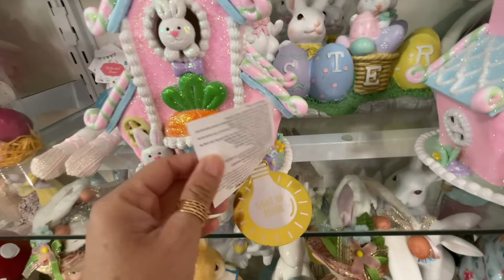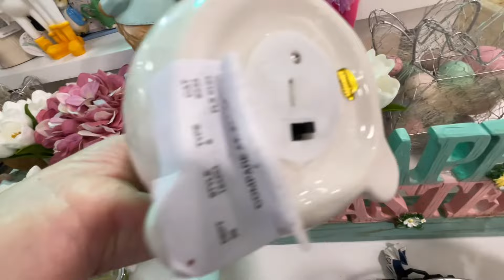HOMEGOODS *NEW* SPRING/EASTER DECORATIONS 2024 | SHOP WITH ME 2024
Store walkthrough with me to HomeGoods, Tjmaxx, Walmart, Target, Marshalls, Hobby Lobby, Nordstrom Rack, Big Lots, Goodwill and others.